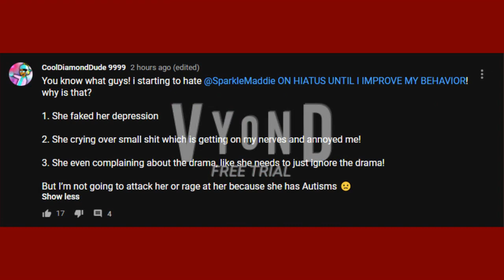(DISOWNED) The Truth About SparkleMaddie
Well, guys, SparkleMaddie is faking her depression, causing drama against you, having sensitivities, and taking a hiatus! It's your own fault, SparkleMaddie! You just blew your chances away for not handling your hate and criticism! And guess what? Your apology is (random -Ly Words That Related To Alphabear 2) denied forever!

This video is now disowned because I now like her and I accept her apology.